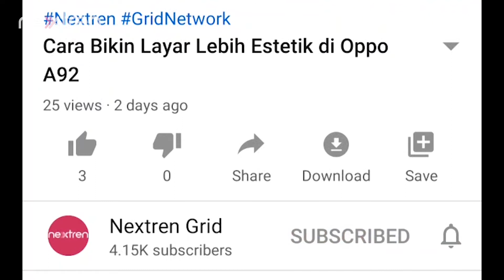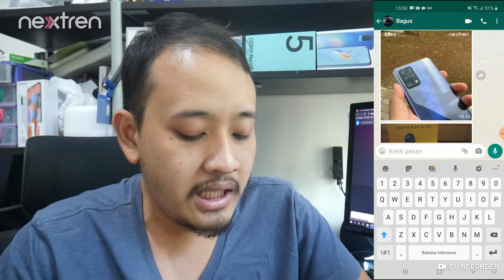Cara Mudah Kirim Foto Tanpa Kompresi di Whatsapp Android & iOS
Nextren.com - Tidak cuma telegram, whatsapp juga bisa mengirim foto tanpa kompresi.

Hal ini berlaku baik untuk android ataupun iOS.

Sehingga bagi yang terbiasa dengan whatsapp, tidak perlu beralih ke aplikasi lain.